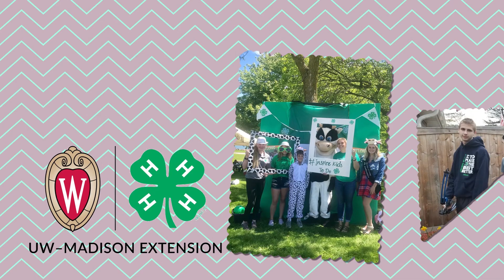We Pledge: Racine County 4-H Photo Highlights from 2019-2020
🍀 Let's introduce you to Racine County 4-H in southeast Wisconsin! See what 4-H has to offer.  Thank you to our fantastic Junior Leaders for helping to put this video together! 🍀 For more information on 4-H in Racine County, go